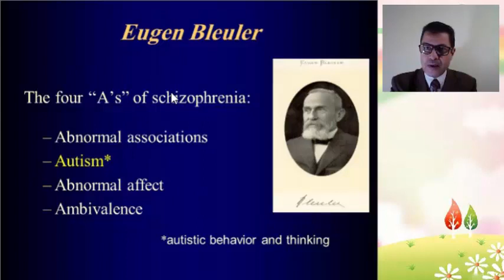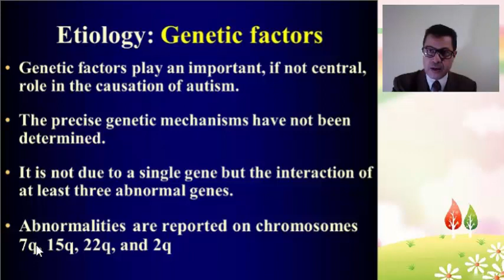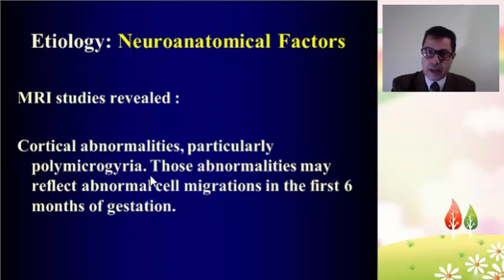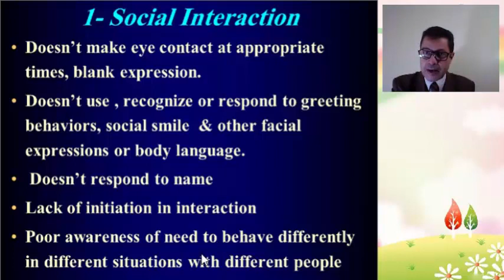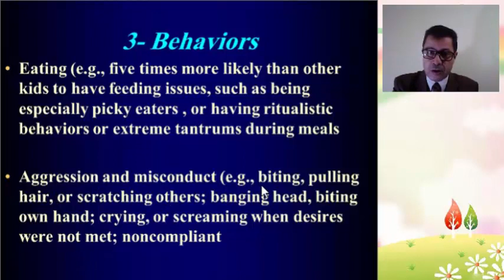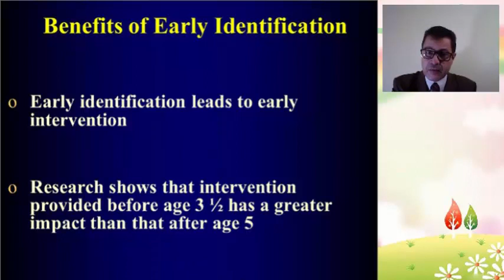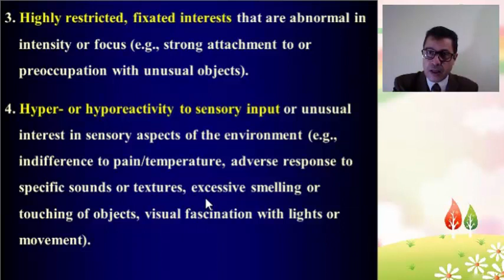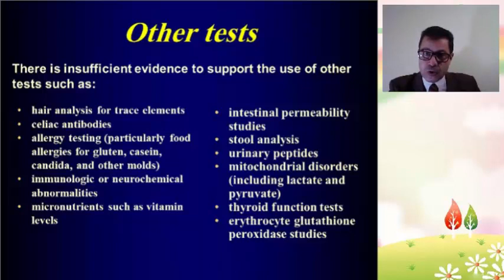All about Autism-Part I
History of Autism
Epidemiology of Autism
Etiology of Autism
Clinical features of Autism
Associated Disorders of Autism
Early identification of Autism
Diagnosis of Autism
Assessment Instruments
Diagnostic Pitfalls of Autism
Differential Diagnosis of Autism
Investigation of Autism
اضطراب طيف التوحد
Psyche-Tube
PsycheTube